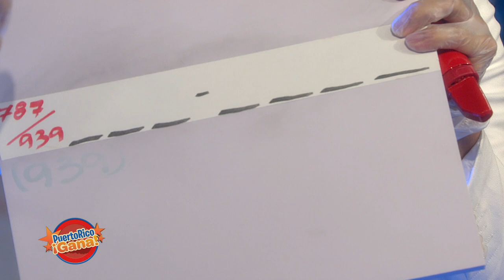Puerto Rico Gana - 04–20-2020- #3